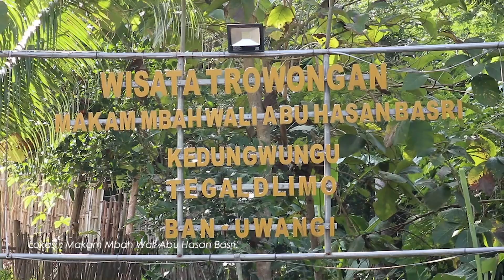MAKAM MBAH WALI ABU HASAN BASRI - ZIAROH WALI BANYUWANGI.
ZIAROH WALI BANYUWANGI
MAKAM MBAH WALI ABU HASAN BASRI

LOKASI : SUMBERKEPUH, KEDUNGSARI, TEGALDLIMO, BANYUWANGI.